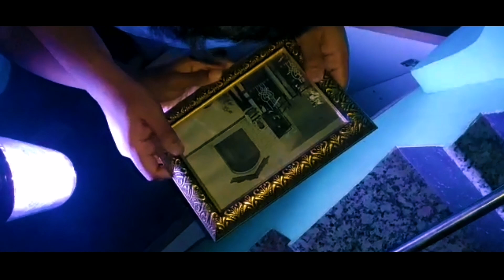House Number - 1579 (Short-Film)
We have gone through lot of issues and did our best with available resources to make something that's possible! Keep supporting us and we will keep improving over what we do!
Comment any other idea for this channel which will be taken into consideration! Enjoy the movie!

*Device: Smartphone
*By STATIC CREW - Chirag. S, Gautham. S, Christy N. Jijo, Yogendra B.R.
*Additional work- Joshua Gerard